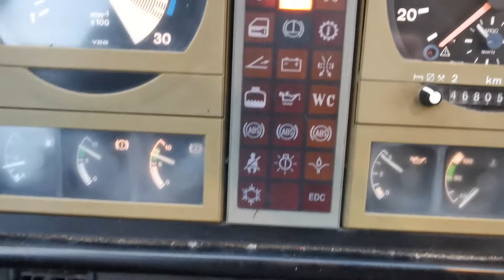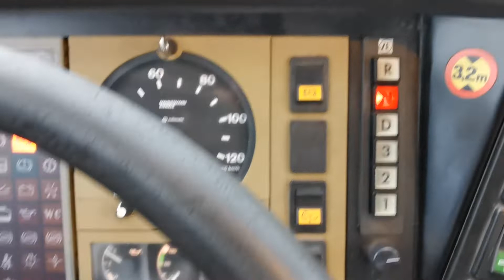MAN 13.220 Buss selges via klaravik.no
Produkttype MAN 13.220
Fabrikat MAN
Modell 13.220 hocl
Årsmodell 2000
Reg. nr. TV 63968
Understell/Produksjons-nummer WMAA530282G141469
Kilometerstand avlest 468058
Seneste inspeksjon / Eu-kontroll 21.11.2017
Etterspør kopi av inspeksjons-papirer Ja
Drivstoff Diesel
Motoreffekt (kw/hk) 6871 cm3
Motorstørrelse (ccm) Bak
Hjuldrift Bak
Egenvekt (kg) 9110
Tillatt nyttelast (kg) 4215
Tillatt totalvekt (kg) 13400
Dekk 1 aksel - Dimensjon /rest i % 10R22,5
Dekk 2 aksel - Dimensjon /rest i % 10R22,5
Antall passagerer 35 sitteplasser, 11 ståplasser
Tilhengerfeste Nei
Akselavstand 470 cm
Farge Hvit
Avfjæringstype Luft
Transport Lengde (CM) 980
Transport Bredde (CM) 250
Selges til private Ja
Tilbehør / utstyr "Klima a/c Radio/cd Automat"